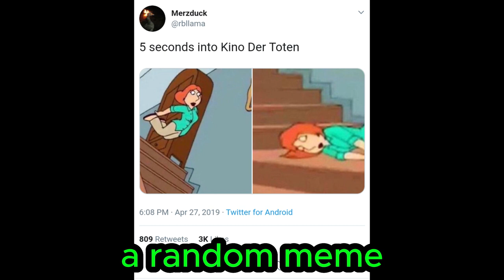Kino Der Toten (BO3) but wall buys only